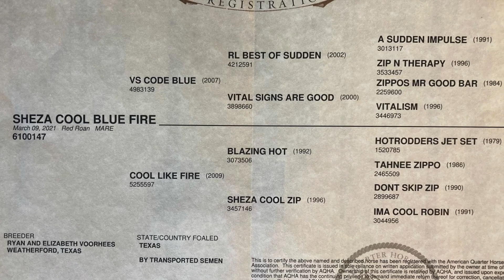SHEZA COOL BLUE FIRE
2021 AQHA/APHA mare by VS Code Blue and out of Cool Like Fire